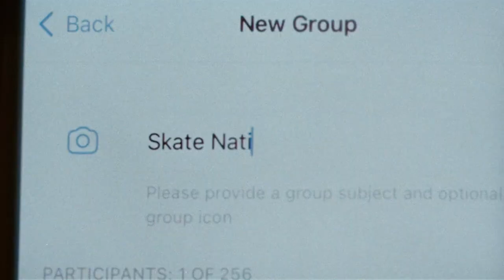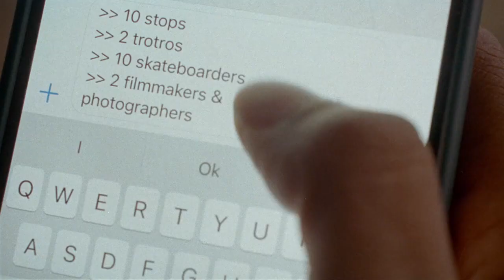Facebook - Era Uma Vez